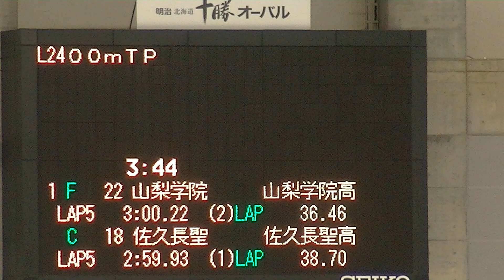女子TP ※6周 1組 2020年1月26日 帯広 インターハイ・スピードスケート 4日目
女子TP ※6周 1組
2020年1月26日 帯広 インターハイ・スピードスケート 4日目

令和元年度 全国高等学校総合体育大会
第69回全国高等学校スケート競技・アイスホッケー競技選手権大会

Reiwa 1st (2019-20_Season) National High School General Sports Festival
69th National High School Skating / Ice Hockey Championship

スピード競技
令和２年１月２３日(木)～１月２６日(日)

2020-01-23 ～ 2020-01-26